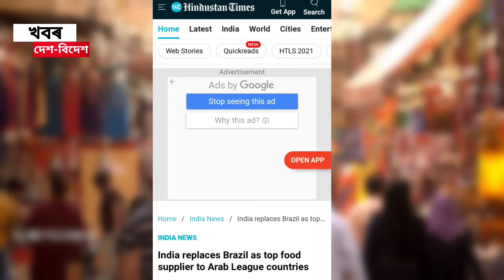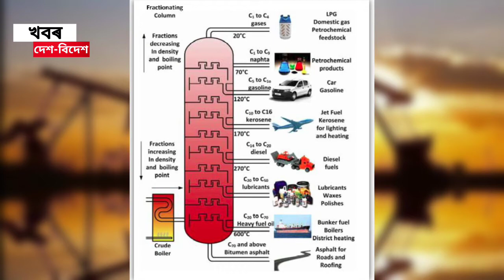আৰৱ দেশে ভাৰতৰ বাবে ইচ্ছামতে পেট্ৰল ডিজেলৰ দাম বঢ়াব নোৱাৰে/Assamese News/Assam News/Assamese Video